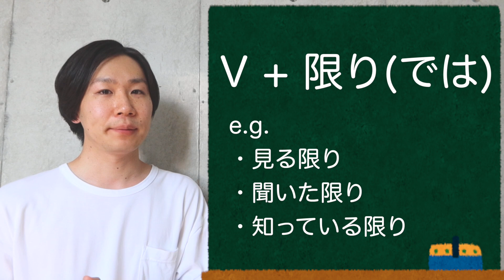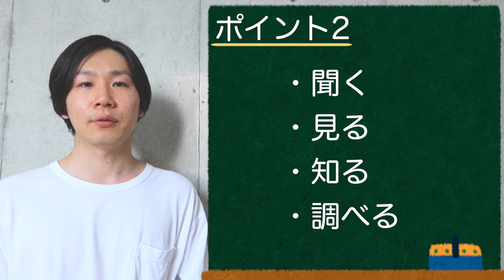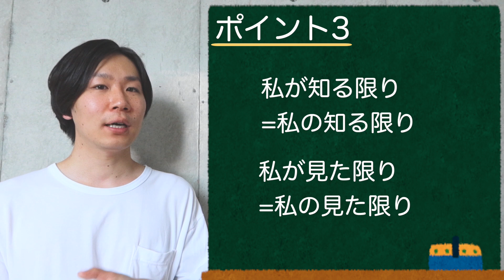「限り」【JLPT N2】